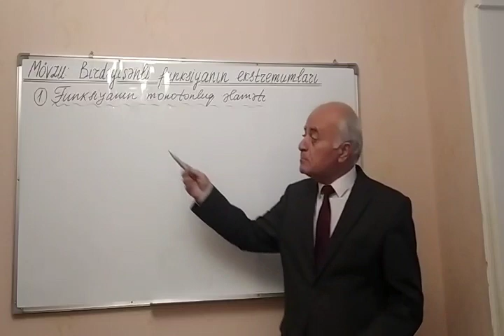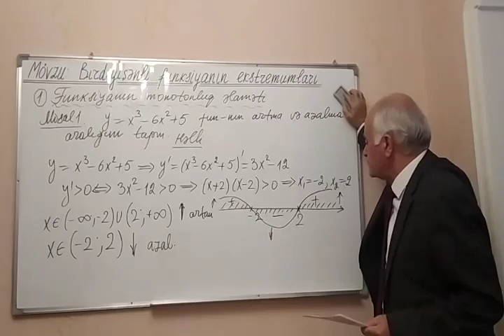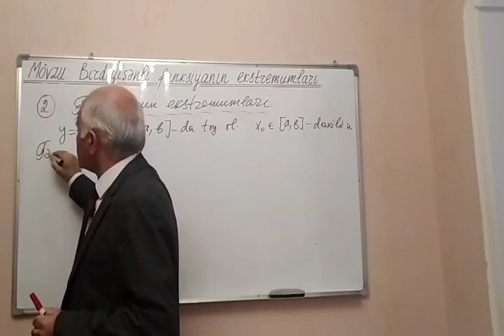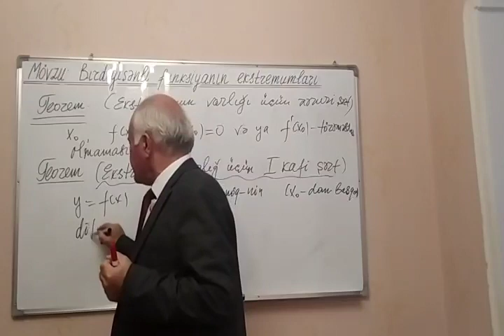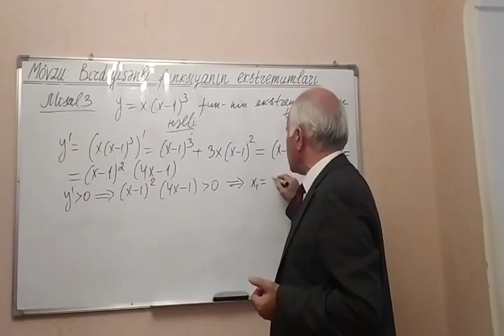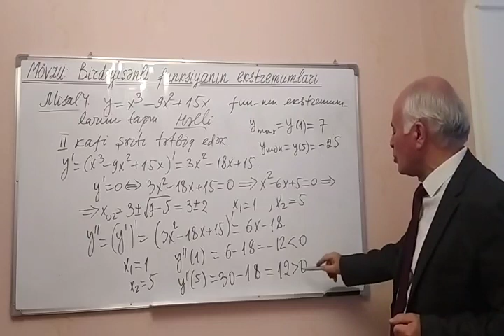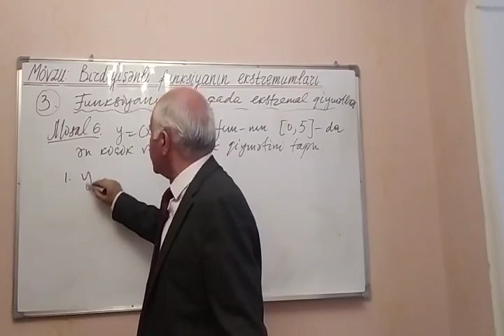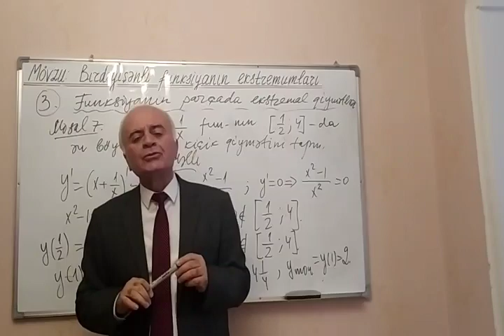Ali Riyaziyyat Dərs 49[Həmdə orta məktəb](Birdəyişənli funksiyanın ekstremumları)